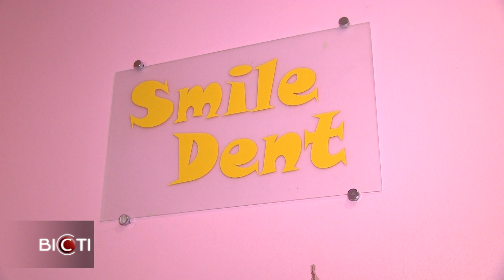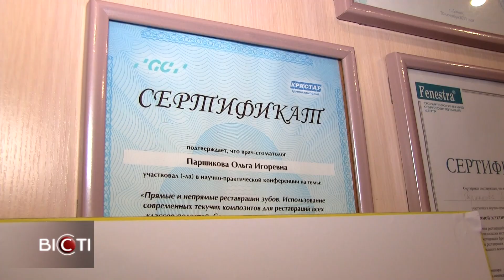“Smile Dent”-стоматологічна клініка у Харкові, яка береться за важкі випадки